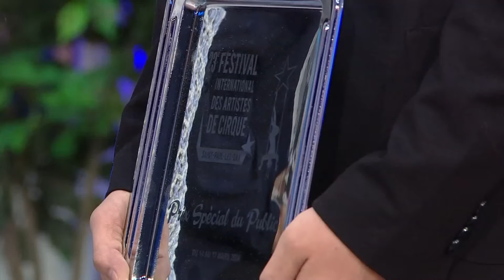"Здравствуйте!" / Казанский цирк (2024) HD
"Здравствуйте!" / Казанский цирк
"ТНВ Архив" (Татарстан), 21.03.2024 / 09:30

Ведущие программы:
Светлана Звонарёва и Идель Киямов.

Наши юные звезды нарасхват!
Воспитанники Детской цирковой школы Владимир Серов, Елизавета Демидова, Ярослав Краснов, Ксения Семёнова, вместе со своим педагогом Засл. деятелем искусств РТ Светланой Шараповой, были приглашены на съемки утреннего эфира телепрограммы «Здравствуйте!» на канале ТНВ!
И это совершенно не удивительно - все хотят узнать о подробностях их невероятного выступления на Международном цирковом фестивале в Сен-Поль-ле-Дакс (Франция).